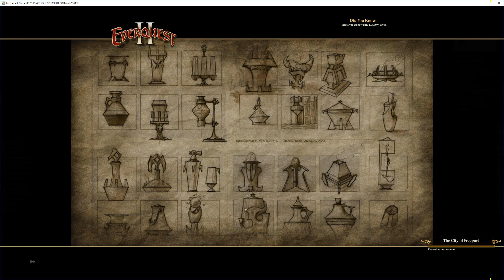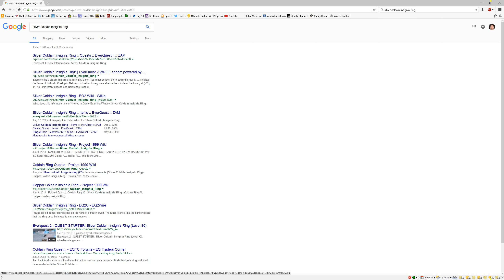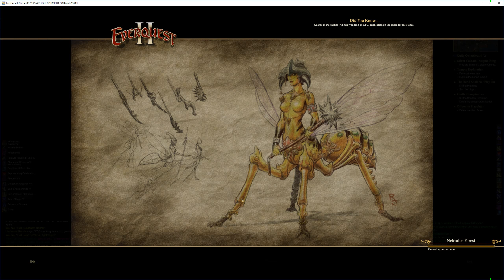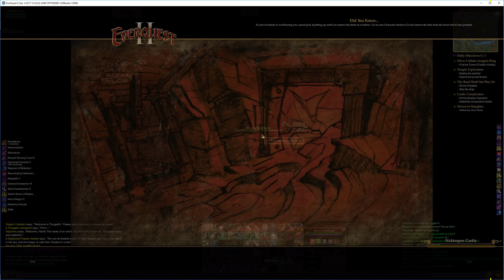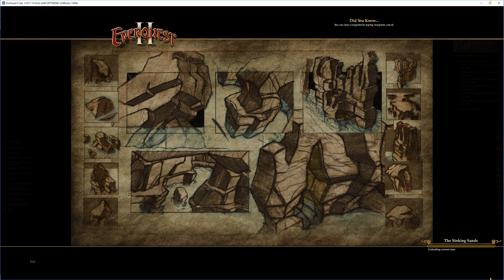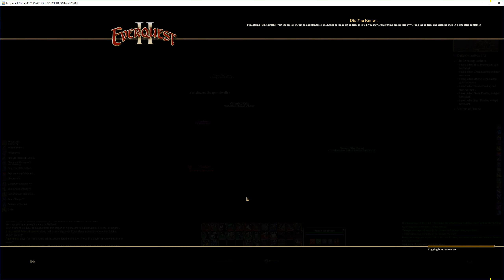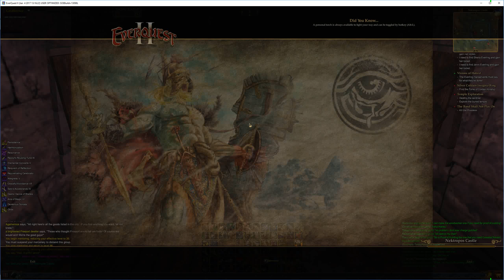Everquest 2 - 98 Troubador - 063 - Nektropos Castle